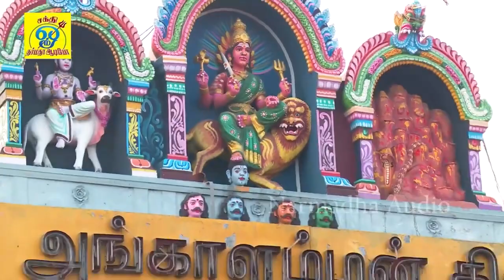மங்கள நாயகியின் மனம் உருக வைக்கும் பாடல் | மாசி ஒரு மாதத்துல | Sakthi Shanmugaraja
பாடல்: மாசி ஒரு மாதத்துல
பாடியவர்:சக்தி சண்முகராஜா
பாடலைஇயற்றியவர்:சக்தி சண்முகராஜா
இசை:சக்தி சண்முகராஜா